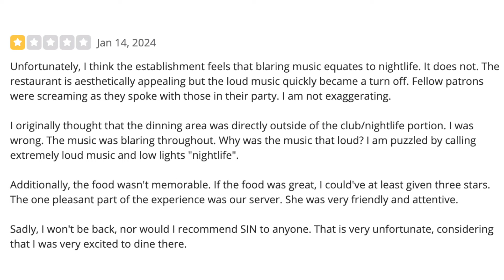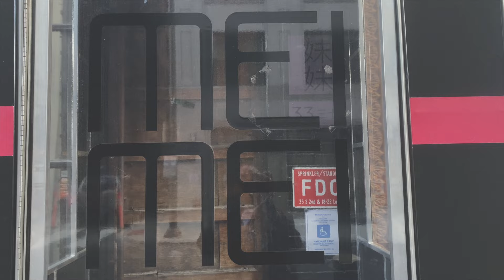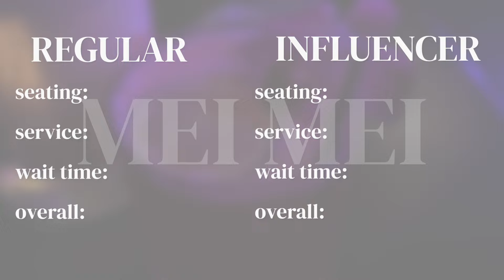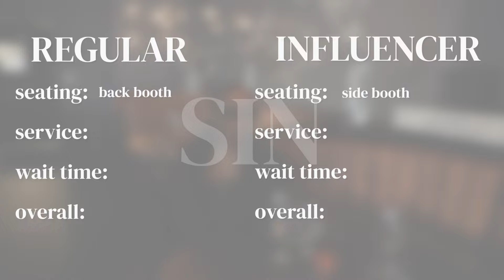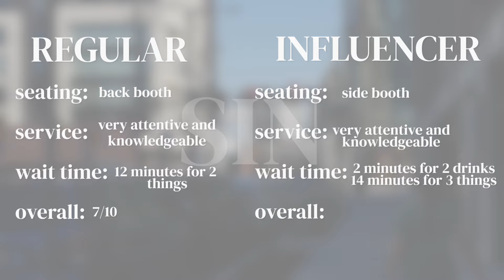INFLUENCER VS. REGULAR PERSON! DO RESTAURANTS TREAT INFLUENCERS BETTER? (SOCIAL EXPERIMENT)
i've had this idea in my head for a while and i can't believe it's finally here. in this video, i went to two high-end but lowly rated restaurants as an influencer and as a regular person to see if they treated me any differently. do restaurants treat influencers better than regular people?

➜ depop: @cocochinelo

➜ what’s your name? chinelo, but you can call me chichi
➜ how old are you? 22 (november 6th, 2001)
➜ how tall are you? 5’7”
➜ where do you live? philadelphia, pennsylvania
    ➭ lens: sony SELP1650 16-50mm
    ➭ lighting: natural lighting or neewer ring light